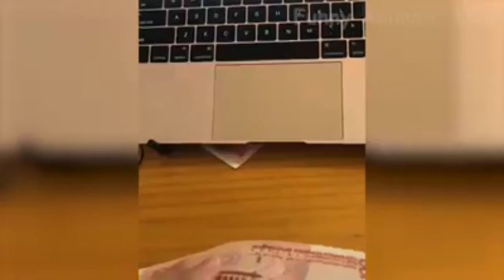Funny Dogs and Cats 🐱🐱🐕🐕dogs